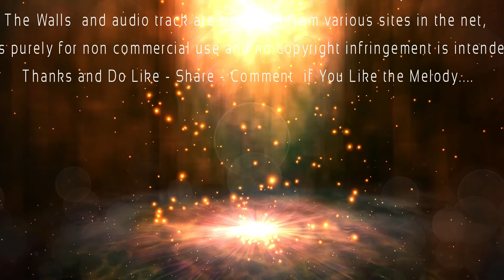Akela Hoon Main [ Instrumental ] Melodica Cover By Atindra Saha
Akela Hoon Main - OLD - Melody

Directed by Shankar Mukherjee
Starring Dev Anand
  Waheeda Rehman
  Johnny Walker
  Asit Sen

The Versatile Mohd. Rafi at His Best voice for the Heart throb of the 60 - 70's Dev Ananad
The Movie is a thriller and  Songs are so famous that even now people perform on them
and found it a mood refresher for every one.

" Akela Hoon Main " my favourite track along with " Na Tum Hume Jaano "

A Great Tribute from me to Both Dev Anand Sahab and Mohd. Rafi Sahab...

Instrument Played - Melodica - Hohner Superforce 37 .

It is Just a Performance not used for commercial purpose...

The video clips and audio track are borrowed from various sites in the net,
Here is my effort to render one of the my favorite Song.

The Video Track used in this Song Courtesy : unknown [ Sorry ]
The Audio Track used in this Song Courtesy : Saregama - HMV

All credits to original creators and owners Of this Music.

Adapted Performed and mixed based upon karaoke versions. Not for sale or commercial use.

Do comment and Share...Please.

My Passion - The Melodica Album : Created By Atindra Saha . The 25 years of Golden Love Songs Collection. The Best Karaoke Track and Walls Downloaded from YouTube & Google , Performed and Recorded By Me at My Home Studio. Used this Song Track for Non-Commercial Performance Only.
Please Use Headphones for Better Sound Experience...
Thanks and Do Comment if You Like the Melody.